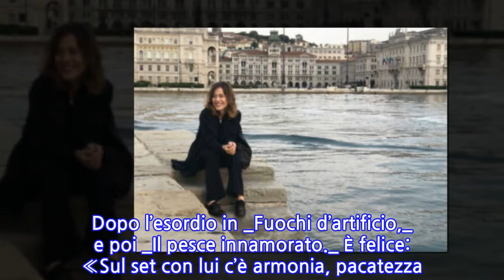Gabriella Pession: «Questa nostra estate italiana»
Pomeriggio d’estate, si sfiorano i 40 (gradi), e GABRIELLA PESSION ringrazia. La fortuna è di quelli che pur trovandosi (ancora) in città possono beneficiare del sollievo del mare. L’attrice, 40 anni compiuti con la leggerezza di essere in pace, è a Trieste, dove sta girando la seconda stagione della fortunata serie tv Rai _La porta rossa _(con Lino Guanciale, regia di Carmine Elia, sceneggiatura di Carlo Lucarelli_)._ Con lei c’è il FIGLIO GIULIO – riccioli rossi – e può contare sull’aiuto di una super nonna e della tata.